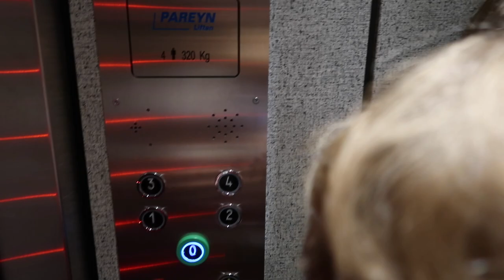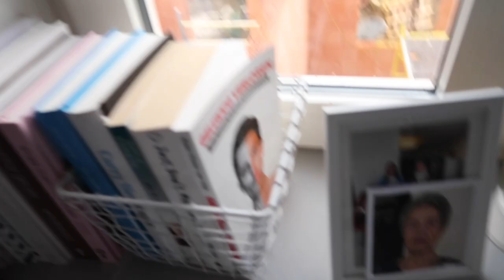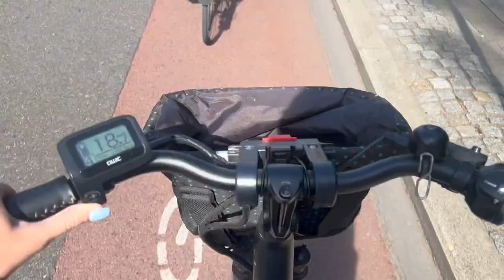BIRTHDAY VLOG: verhuizen, optreden van Olivia en feesten in de versuz + - Amber Van Asbroeck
Wil je op de hoogte blijven van al mijn videos?

iDeal of Sweden kortingscode: 'BBAMBERSALE15' voor -15% op hun hele collectie, werkt ook op hun solden!

Socialmedia
Vinted: ambervanasbroeck

Liefs, Amber